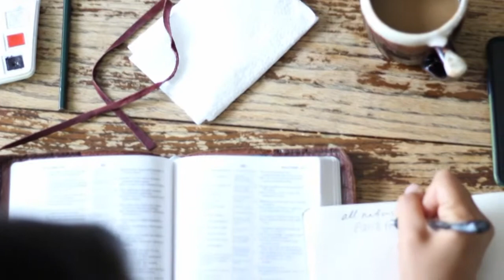Elisha's Story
Elisha shares her journey leading up to the ANNA Call.